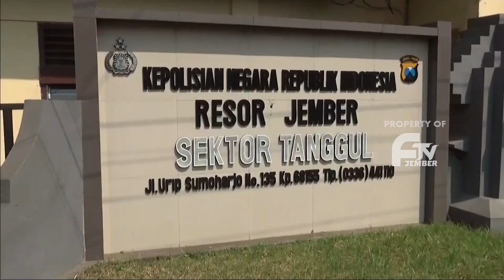DUA PREMAN KAMPUNG DITANGKAP POLISI USAI MELAKUKAN PERAMPASAN DAN PENGANIAYAAN